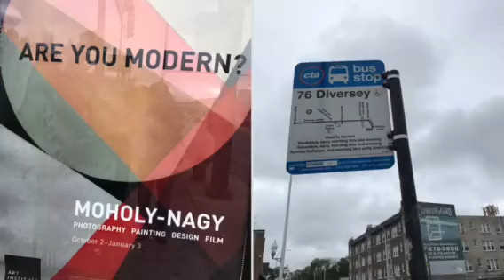Raíces Migrantes;Sentimientos profundos.Clubes Unidos Guerrerenses.Chicago. Nicolàs De Jesùs.Ameyal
Nostalgia y alegría en la lejanía ; raíces que vuelan sin respetar fronteras.
Derecho que exige el Corazòn...!!!